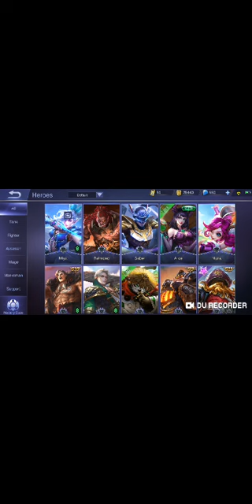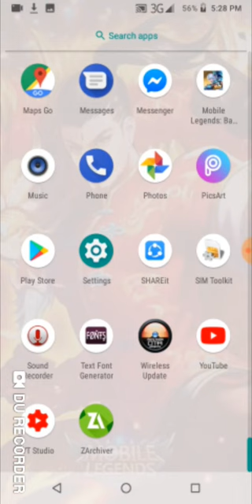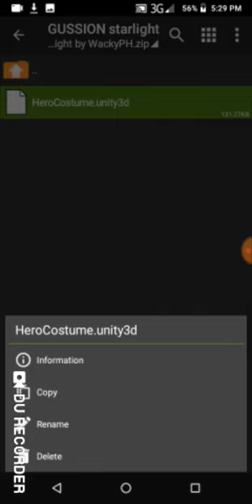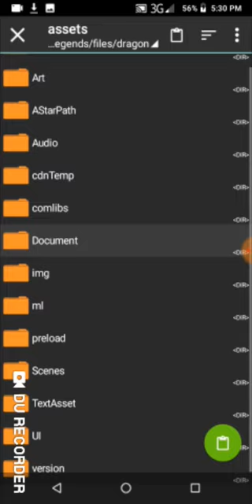How to get Gusion Starlight for Free || ML CHEATS || MOBILE LEGENDS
New Video nanaman Tau 😍. May Skin Giveaway nga Pala next month😁
To Participate,
Winners Can choose whenever Diamonds 💎💎 Via Codashop or Skin waiting 7 Days

Go Now and Comment if it's Successful ☝️💗👑